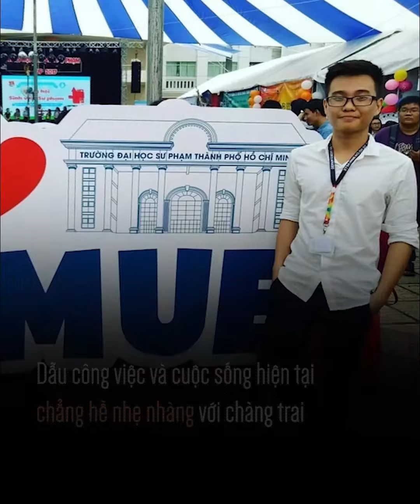Chàng shipper gây sốt khi nói tiếng Pháp tại sự kiện: làm 12 tiếng/ngày, chỉ về nhà sau 21 giờ đêm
🖌️ KENH14 NEWS | Chàng shipper gây sốt khi nói tiếng Pháp tại sự kiện sách: Ngoài đời làm 12 tiếng/ngày, chỉ về nhà sau 21 giờ đêm

Làm cùng lúc 2-3 công việc, mỗi ngày đều dành 12 tiếng để làm việc và chỉ về nhà sau 21 giờ đêm... đó là những gì mà chàng shipper này phải trải qua để có tiền trang trải cuộc sống và viết tiếp giấc mơ ở giảng đường đại học.